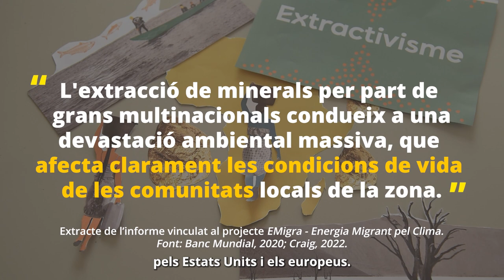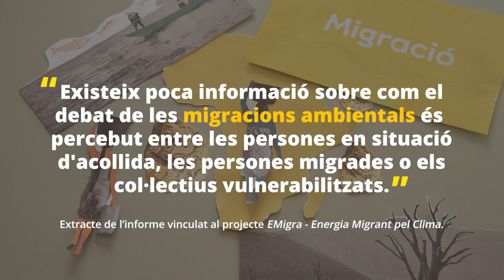Testimoni de Mohamed Lamine.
Com l’explotació d’or i diamants a Sierra Leona obliga a les famílies residents a migrar de manera forçada.